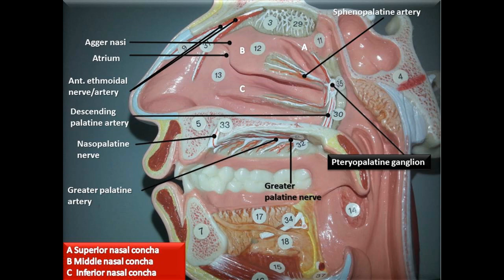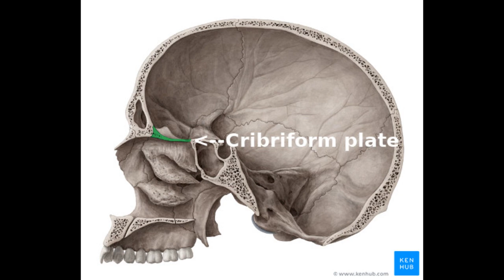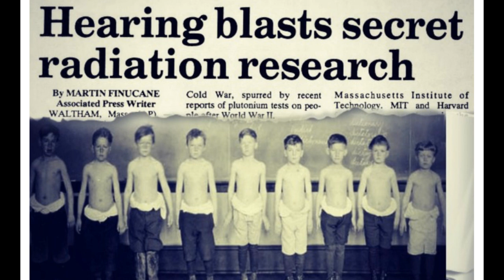Should Preppers Take the NEW Covid Test?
More and more places associated with public health and government are forcing the issue with this test. There are many concerns about this test, here are a few of them...
Bitcoin: 3MCJRj3BUsGzghJKEscv8DTBzYvEdWkNd6
BCH: qzvdwnzyeu0jwhulhw48pc5j3wnt7ldpkgdswgmct5
ETH: 0xE089f68A1f3ffDaB8cFdE265a6DAD75df34bE970
ETC: 0x30C792DF2329afA22bb9F9d803781f5676b1a2c6
LTC: MP3YkPfUCM8mUoiBAp6i63RchtE6q8KwHV
ZRX: 0x3EDA3FEcFE7729bF27DAE48D72E2e0C60Cec2FB0
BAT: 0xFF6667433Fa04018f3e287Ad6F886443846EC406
USDC: 0xAbd5483CF99b4d65e6255E764e0CA982Ec307f96
ZEC: t1LHYu45cmhAxBUwbgfS2rRWd6SAFGCFMcG
DAI: 0x484b42D96eff229a19bc6f59D6AE256bCC3ee25B
LINK: 0xAF5b3145203c3340EB090329ee36DCd88d4D210A
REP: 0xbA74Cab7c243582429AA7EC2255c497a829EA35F